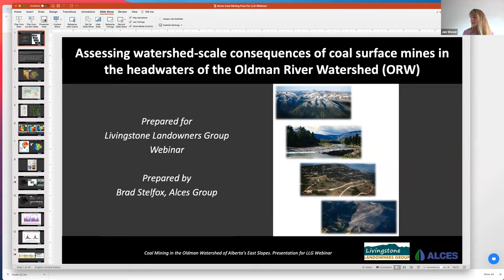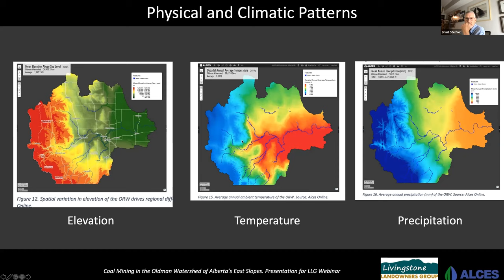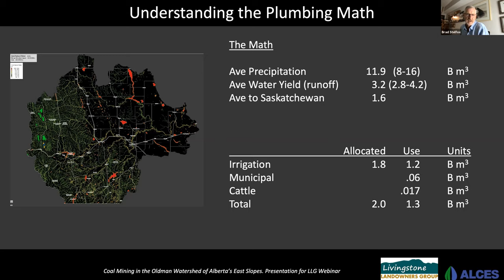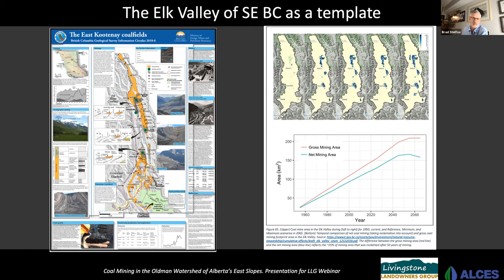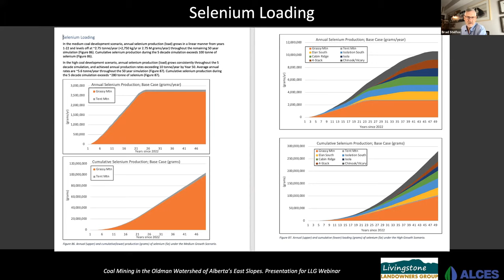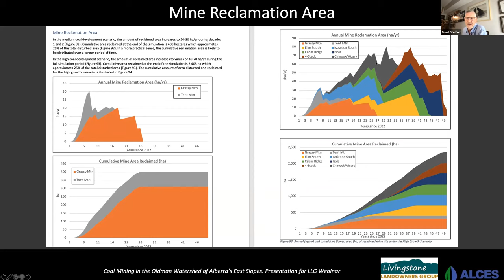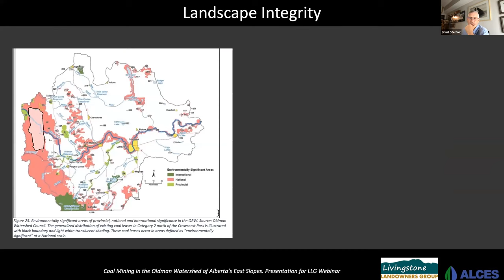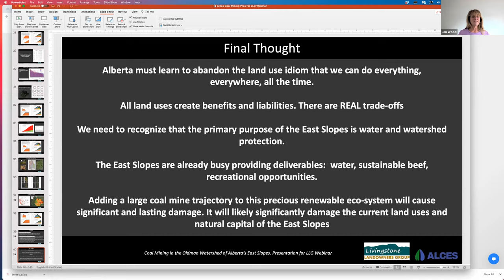Brad Stelfox Presentation of Oldman Watershed Study - Consequences of coal mining headwaters